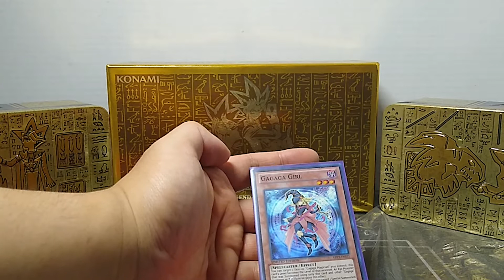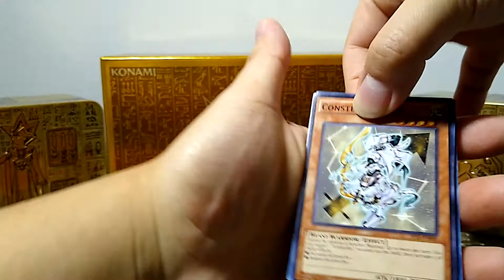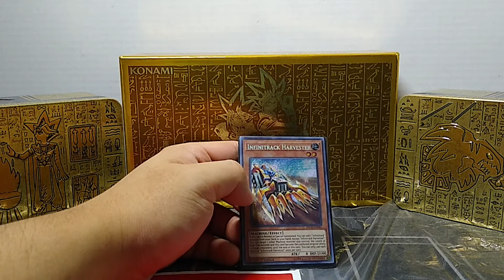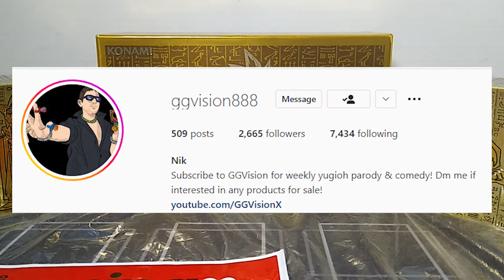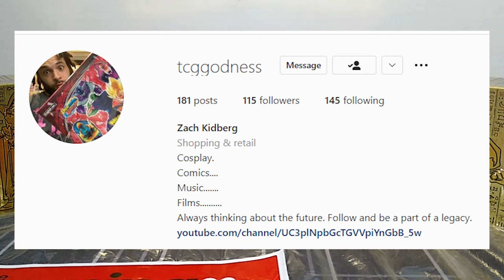Yu-Gi-Oh Mail Day #25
This is a Shout out and a Mail day.
Epicness all Around
Miggle(becoming.a.duelist)
Miggle(becoming.a.duelist)  Instagram Goal 600 Followers
GG Vision
Deez.cards
Get Your Game on with Jer